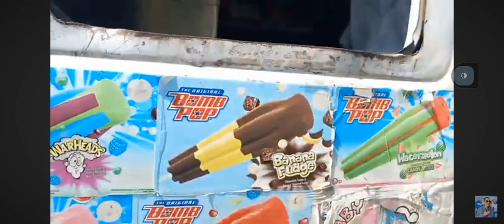Ice Cream Truck Play Turkey In The Straw! There Is A Mean Driver Again 😡 😡